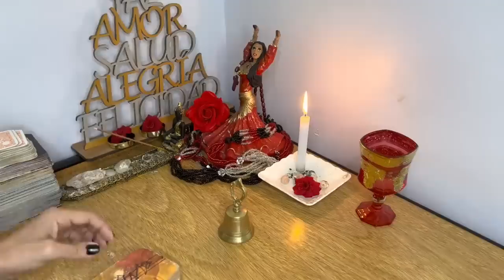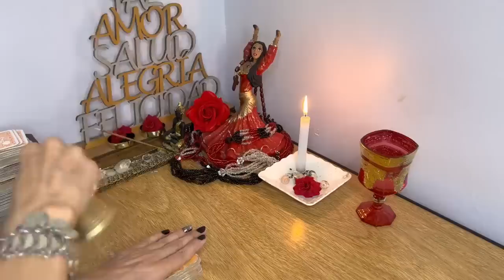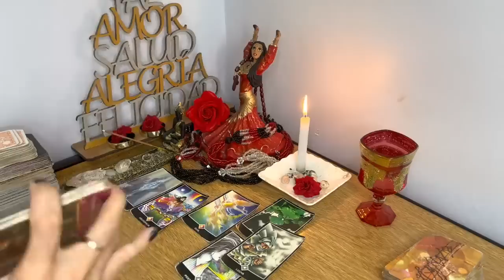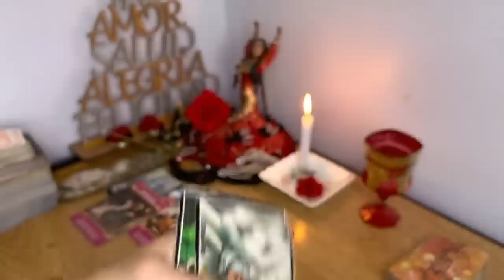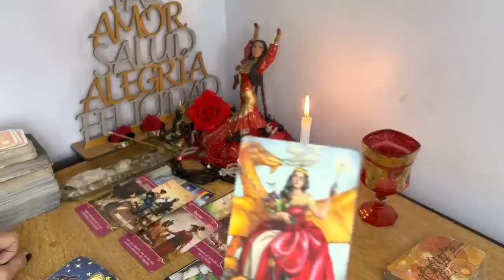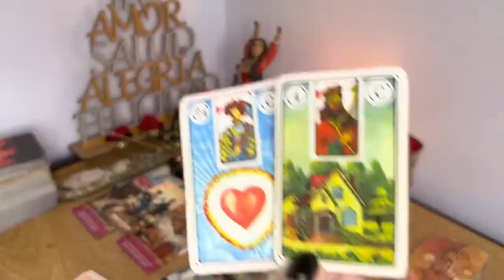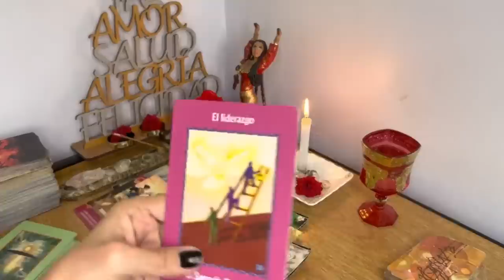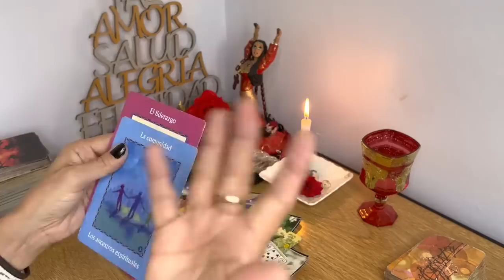SAGITARIO, DIOS MIO! OCURRIRA EN “MUY POCO DIAS” PARA ESTO! Y NO TE IMAGINAS EL FINAL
POR DIOS! NO DEJES PASAR ESTE VIDEO! DIOS TE COMUNICA ALGO QUE CAMBIARA TU VIDA

11:45
REPRODUCIENDO
COCINANDO CON MI PRIMITA DESPUÉS DE 2 AÑOS

Angie Velasco
1 M de vistas

24:16
REPRODUCIENDO
Celos enfermizos por las escenas de INFIELES 🤯 Jukilop | Kimberly Loaiza

Kimberly Loaiza
3.5 M de vistas

☢️ Esta copa está hecha de Uranio ☢️
1.3 M de vistas

¿Te Atreves a Aceptar..? 🤔 #16
801,754 vistas

SHAKIRA 🎶🤍✨
8.8 M de vistas

Seguiremos repasando en las siguientes clases pero ahora... FINDEEEE
423,744 vistas

Ni se te ocurra llorar en el espacio!
6.5 M de vistas

Su Homero Habla
759,764 vistas

3:00
REPRODUCIENDO
URUGUAY venció a PARAGUAY en el SUDAMERICANO | Uruguay 1 - 0 Paraguay | Resumen

DSports
77,270 vistas
Gracias al golazo de tiro libre de Luciano Rodríguez, Uruguay derrotó por 1 a 0 a Paraguay y mantiene el puntaje ideal en el hexagonal tras 4 victorias seguidas. Sub20EnDSPORTS Disfruta...

3:56
REPRODUCIENDO

Kim Loaiza
5.6 M de vistas

34:59
REPRODUCIENDO
DEBATE CON LOS FUTBOLITOS - ¿MESSI O PELE? ¿BOCA O RIVER? ¿SUAREZ O BENZEMA?

3:08
REPRODUCIENDO
BM - Solo Quiero Alcohol (Prod. by Phontana, Omar Varela)

BM Oficial
128,388 vistas
BM - Solo Quiero Alcohol (VideoClip Oficial) Escuchalo en tu plataforma favorita Escuchá toda mi música en tu plataforma favorita

27:01
REPRODUCIENDO
Restaurando una CABAÑA ABANDONADA de más de 100 AÑOS 14 🏠 Primera luz - Detección Metálica 361

Detección Metálica
532,805 vistas
Todos los vídeos de la cabaña Productos cedidos por Leroy Merlin para este vídeo: LUZ SOLAR CON...

13:30
REPRODUCIENDO

Trolleé a Mi AMIGO con HACKS en una Batalla de Mobs! 😂 Minecraft Trampas #2

invictor
1.3 M de vistas
Trolleé a Mi AMIGO con HACKS en una Batalla de Mobs! 😂 Minecraft Trampas #2 Twitter invictor Mi instagram Canales...

16:18
REPRODUCIENDO
😰Hice los RETOS más IMPOSIBLES de MINECRAFT😥

Capitan Gato
588,420 vistas
⭐Agrega a Dead Cide Club a tu lista de deseos de steam Participa en el sorteo de una tarjeta de 20$